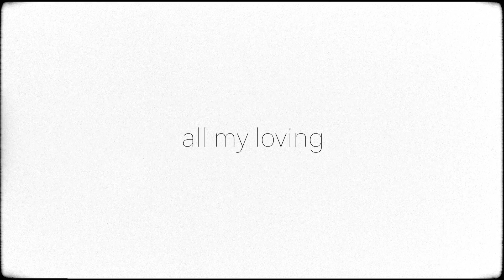All my Loving - The Beatles (Acoustic Version)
Enjoy our cover of "All My Loving"!

Ok, here’s the deal: 2020 was a crazy year for me and I took sometime off so I could organize my projects. Finally the channel is back with its first series of videos that we called "Caramel Playlist"  and it would mean the world if you could SHARE and hit that LIKE button :)
With that being said, ENJOY:

CREDITS
Lead Vocal: Will Nacar
Keys: Esdras Nunes
Drums: Higor
Bass: Renan Lima
Guitar: Will Nacar

Still reading this ? Leave a comment :)